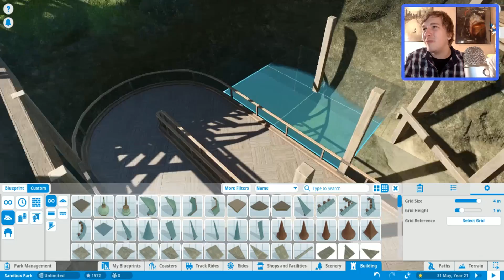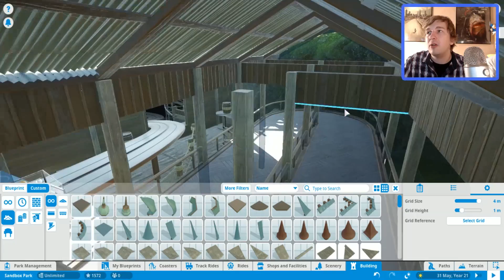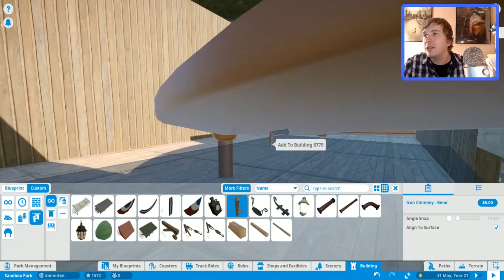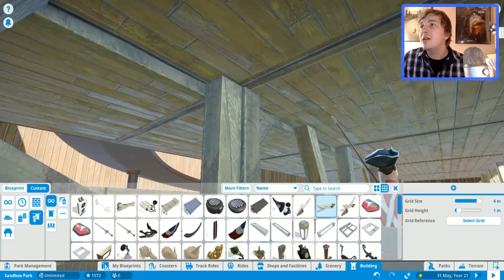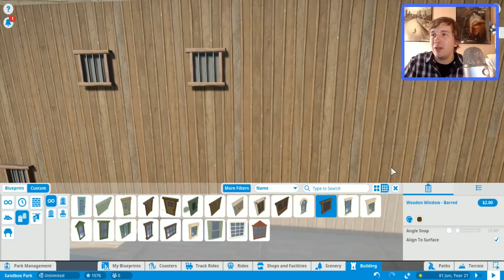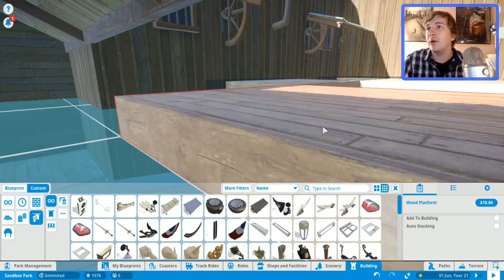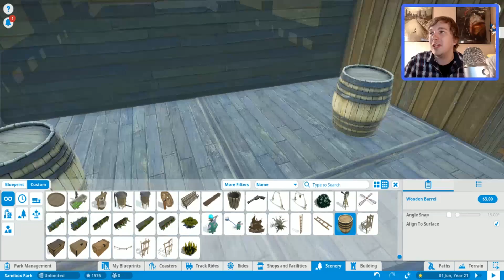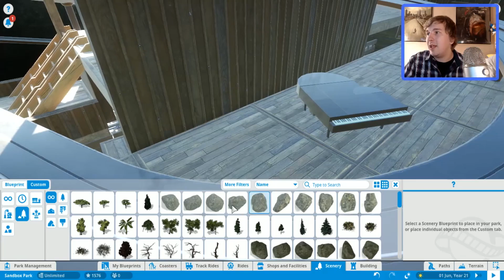PIRATEN VS COWBOYS - PLANET COASTER #113